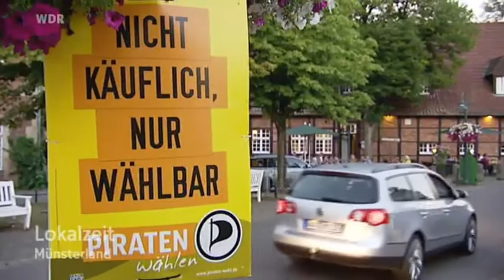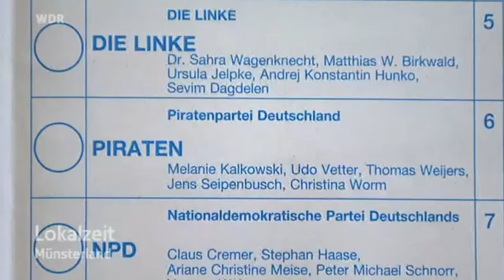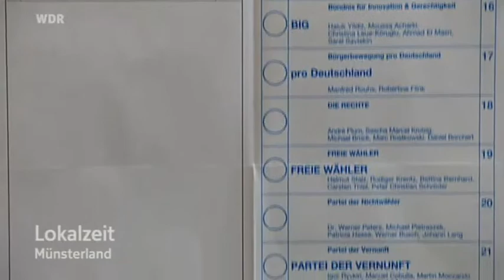WDR Lokalzeit - Wahlkampf der Piraten im Münsterland - 12.9.2013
mit kurzstatement von Jes Seipenbusch.